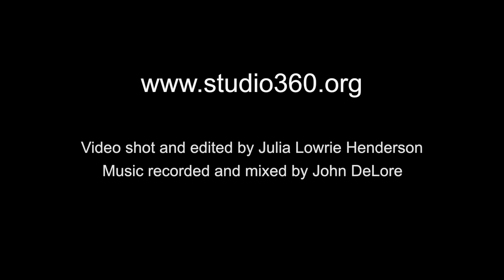Studio 360: Hurray for the Riff Raff, "Blue Ridge Mountain"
Hurray for the Riff Raff performs "Blue Ridge Mountain" from the album "Small Town Heroes" live in Studio 360.

Alynda Lee Segarra, vocals and guitar
Yosi Perlstein, violin
Casey McAllister, keyboards
Callie Millington, bass
David Jamison, drums